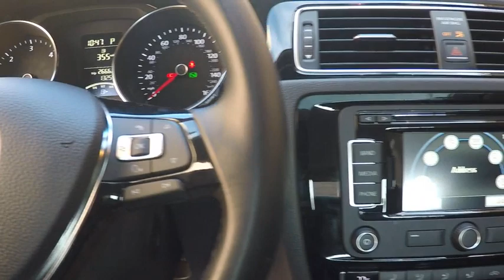2015 Volkswagen Jetta Sedan Schaumburg IL PS3857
2015 Volkswagen Jetta Sedan 2.0L TDI SEL

CARFAX One-Owner. Clean CARFAX. Certified.